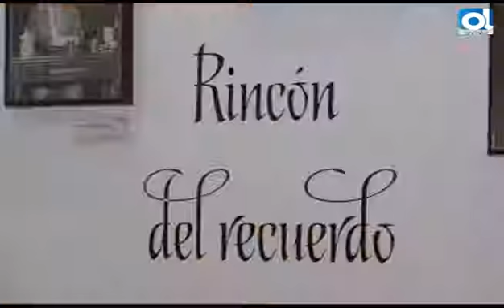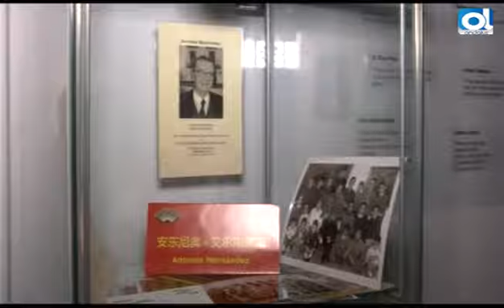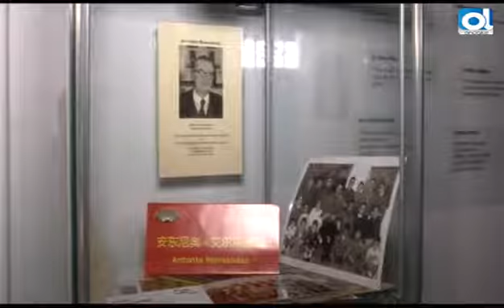Los poetas y escritores de Arcos ya disfrutan de una sala permanente